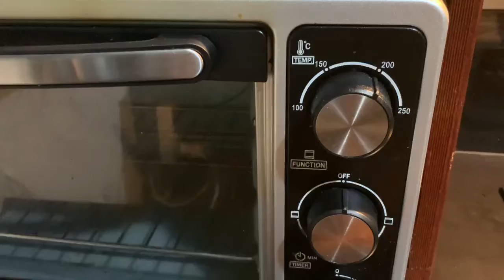Roti Tawar tampa menggunakan Telor,Mentaga dan Susu... @kenniedasrip MENU#50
Hi everyone... Kali ini saya mau sharing mengenai Roti Tawar Tanpa Susu Mentaga & Telor. Ikutin terus video dari saya, dan jangan lupa untuk dicoba di rumah ya... Terima kasih sudah menonton Channel Aku.

Rgds, Kennie Dasrip

Camera : iPhone XR
Editor : Eben Haezer
App : Capcut